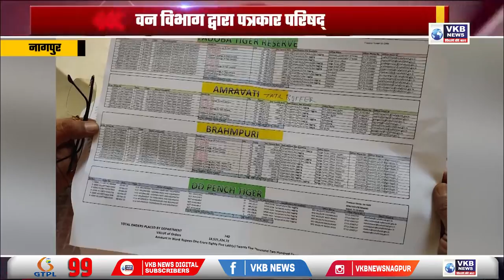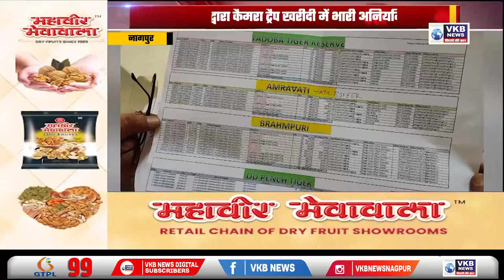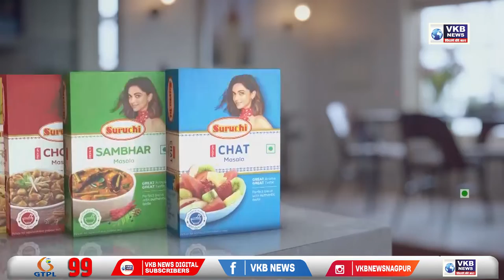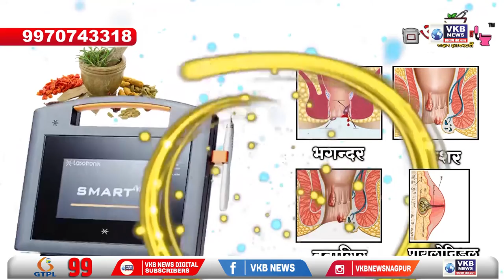'घर घर तिरंगा' अभियान में भाग लेने की राधाकृष्णन बी. की अपील